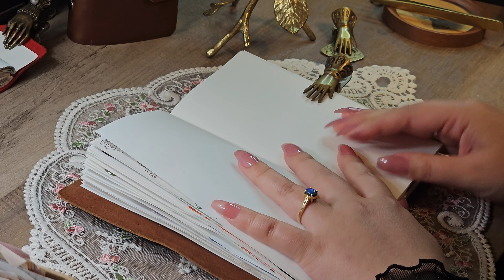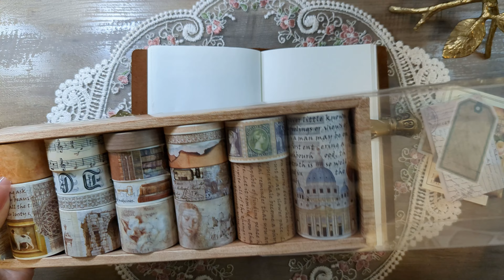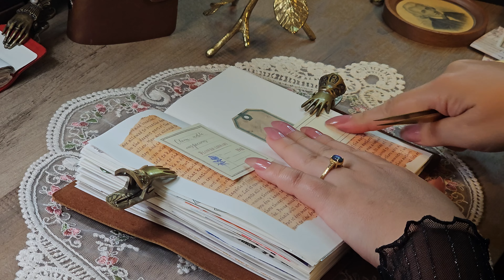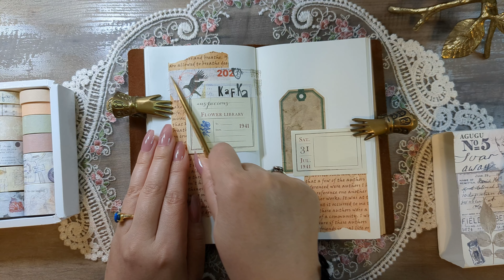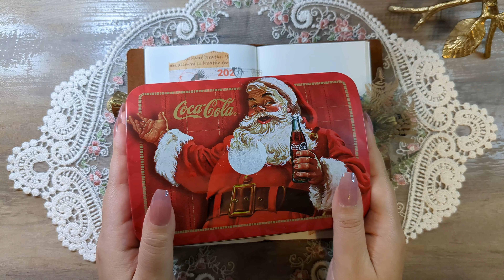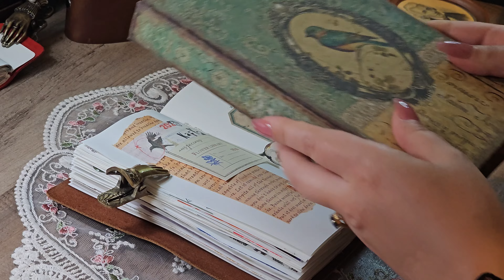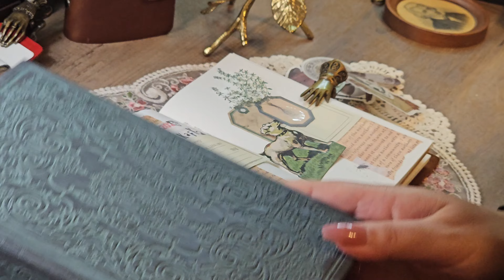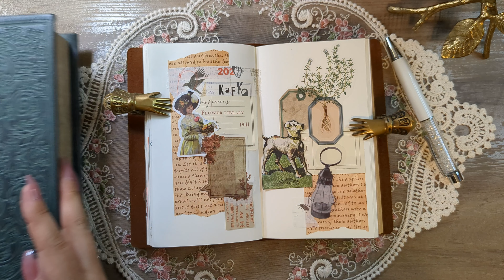Scrapbook ASMR | Vintage journal spread | Relaxing sounds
Hello everyone, thank you for visiting my channel today. I tried using vintage character stickers. I really like stickers in a vintage style. I hope you all have a relaxing time. I'll see you again with a new video.💕

안녕하세요 여러분, 오늘도 제 채널에 방문해주셔서 감사해요.
오늘도 저와 함께 편안한 시간 보내시길 바래요. 행복하세요~💕